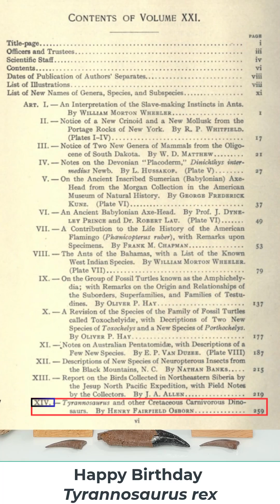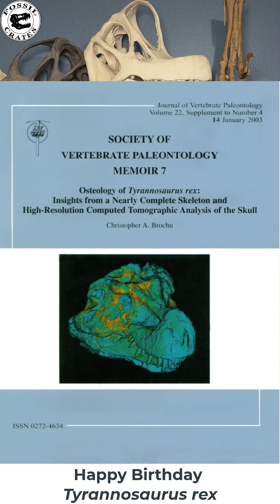Happy 120th Birthday, Tyrannosaurus rex! 🦖🎂🥳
Discovered over a century ago and named in 1905, Tyrannosaurus rex has reigned as the most iconic dinosaur for 120 years, still capturing imaginations as the ultimate prehistoric predator.

Happy Birthday!

120 years ago, Oct 4, 1905, Osborn’s Tyrannosaurus rex was published.

30 years ago, I first encountered the aptly named Sue, cordoned off at SDSMT by FBI-style yellow tape, subjects of a lawsuit.

28 years ago, Oct 4, 1997, a Saturday, I was sitting at Sotheby’s auction house in NYC, next to Dale Russell, who stunned me when he bid approximately $2 mil on Sue. He was giddy with excitement, holding up that paddle. I recall his smile to this day. RIP, Dale.

Was it intentional that the auction was held on the actual birthday of the publication of Tyrannosaurus rex?

The auction was exciting for sure, but it forever changed my grad student mind about paleo. I (and many others, I suspect) was advised not to attend the auction, speak to the press, or participate in any way with the commercial sale of a valuable specimen.

Little did I know that the Field Museum and major corporations planned to buy Sue. The South Dakota locals bid a little over $1 mil, Dale’s was approximately $2 million, highest on the floor. Bidding then moved to darkened skyboxes where Corporate consortia slugged it out. The whole spectacle was less than 10 mins, the (prepared?) victory speech was about as long. It seemed the winners planned to win at any cost.

The next day (pre-social media) the NYT noted Corporate America partnered with the Field Museum to “save” the fossil, paying the most $ for a fossil at the time, approximately $7.6 mil before fees, approximately $15.3 mil in today’s dollars. Quite the bargain based on today’s heady prices.

The museum received a prestigious star to woo visitors, Disney two casts for amusement parks, McDonalds two casts for a traveling exhibit (did that ever happen?). It felt like they put a McD’s in the museum, too, but I’m not sure as I never dug into all the financial participants to see what they received for their contribution to the war chest. I simply left the auction, realizing that an important scientific specimen was “saved,” but at what cost to the industry?

Who are original bones for? Researchers? The post-cranial bones are mounted, making study tough I suspect. The public? A cast w/ bones underneath would work brilliantly. Locals? SD’s pride was moved. A complex topic!